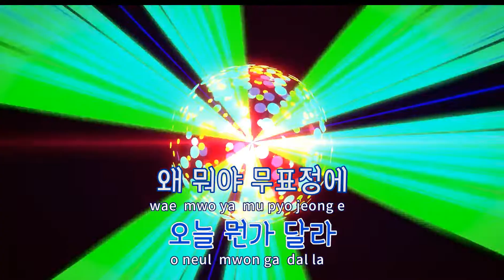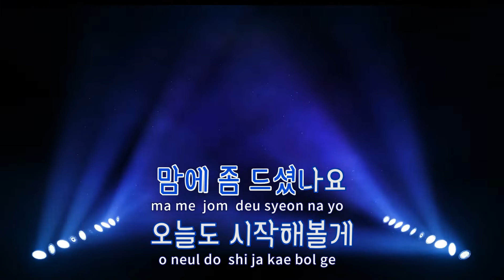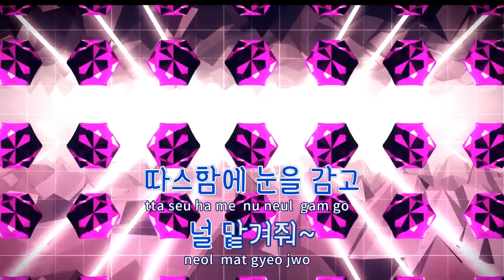[TJ노래방] 디자이너(Designer) - 김재환 / TJ Karaoke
디자이너(Designer)  --  김재환